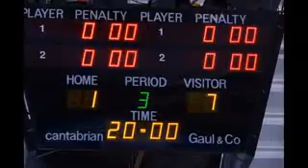Slough Phantoms vs Bracknell Queen bees 29th Dec 2013